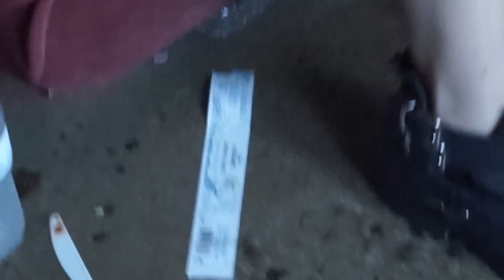EXPOSED!!! | Maddie Welborn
Musical.ly- @MaddieWelborn